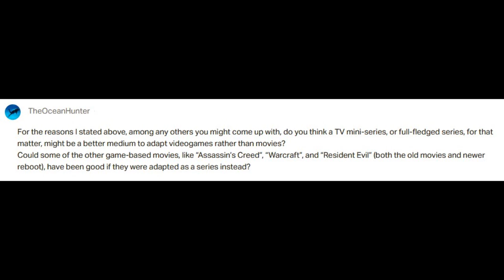Should Video Games Be Adapted Into Television Shows? (Patreon Question)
I look at whether adapting video games into television series is the best route when bringing them to a new medium.

Special Thanks to my Patreon Supporters! Ryan, Anthony, Lance, Andrew L., Benjamin, Joey, Joshua, The Ocean Hunter, Justin, Sonia, Graeme, Micah, Andrew S., Graham, Ms. Zombie Blaster and Morgan!